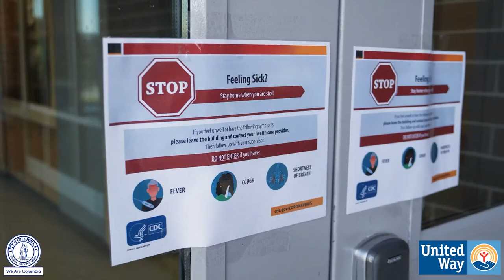Donate to the United Way | Chief Jenkins